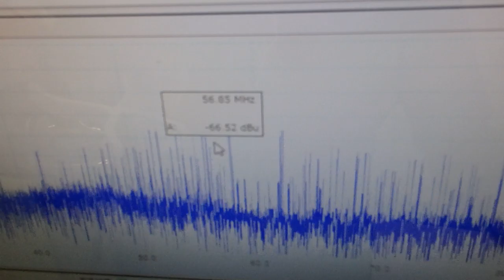表面弾性波の新しい評価方法（超音波技術） ultrasonic-labo